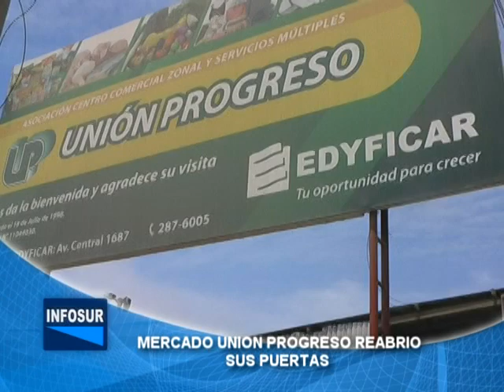MERCADO DE OASIS REABRIO SUS PUERTAS DES PUES DE INTENTO DE INVACION 21-12-10 INFOSUR VILLATV45